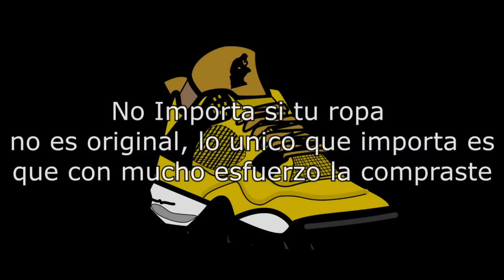La Pinta de Diciembre - 990 La Percha Menta Cap.65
¡Sígueme y Gánate un gran saludo!